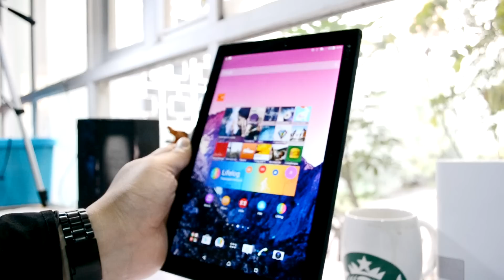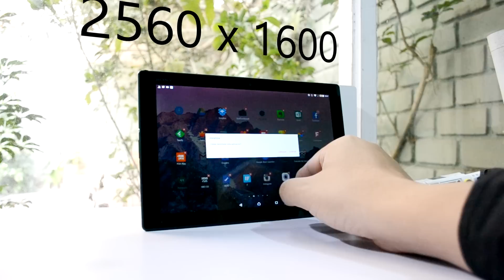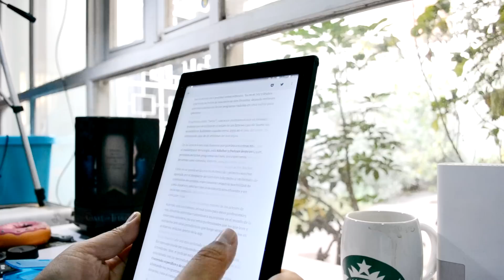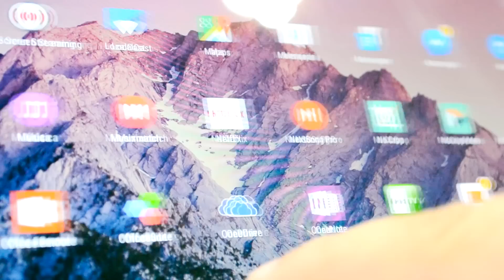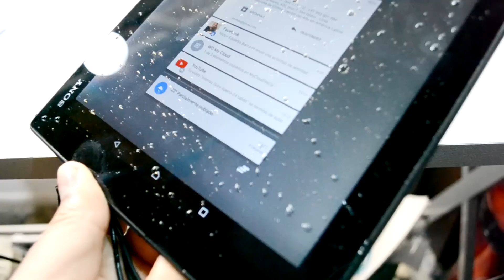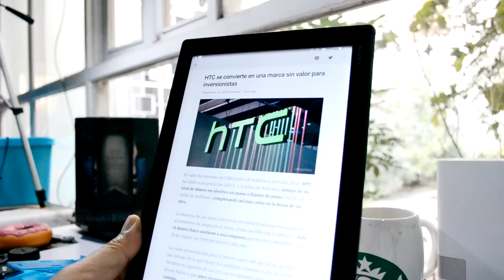Review: Sony Xperia Z4 Tablet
Esta es mi reseña de la tablet de Sony para este año, la Sony Xperia Z4 Tablet.